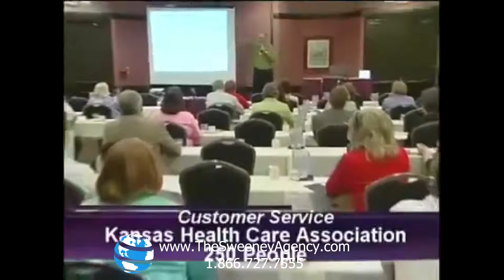Larry Johnson - Leadership and Business Management Speaker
Larry Johnson delivers fresh insights and practical how to's for leading change, retaining customers, and developing effective work relationships. Some of his clients include Harley-Davidson Motor Company, Nordstrom Department Stores, American Express, United States Telecom Association, JP Morgan Chase Bank, Lloyds of London, and Tektronix.